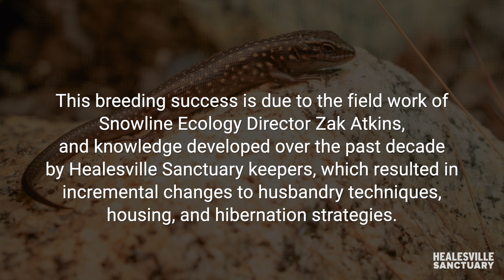Big breeding breakthrough for Guthega Skinks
Two Guthega Skink babies recently born at Healesville Sanctuary mark a big milestone in conservation for the endangered species.
For the first time, the Sanctuary has successfully bred from a female skink from Victoria’s Alps and a male from Kosciusko in New South Wales.
The duo’s arrival was late in the typical breeding season, ahead of the species’ winter hibernation.